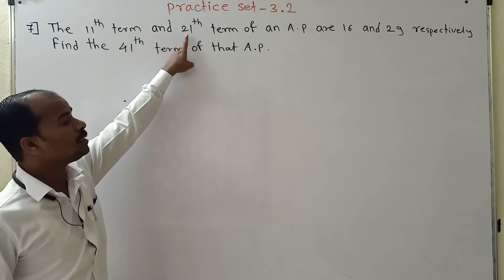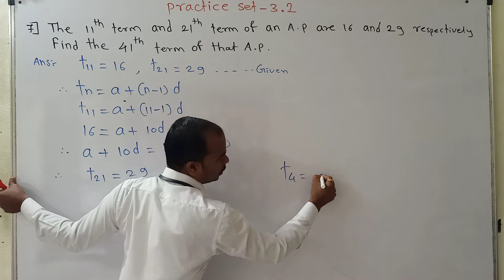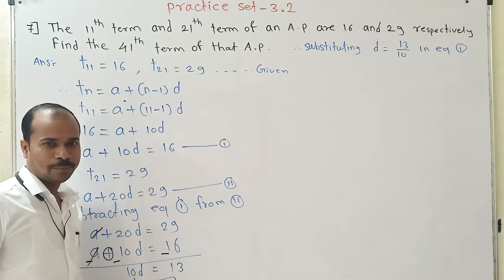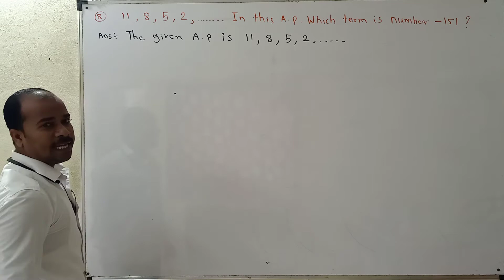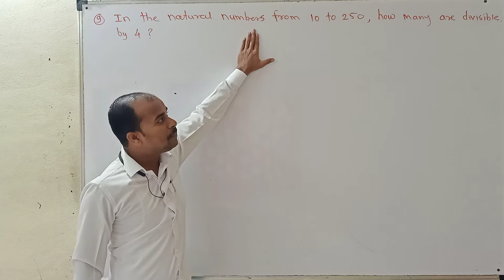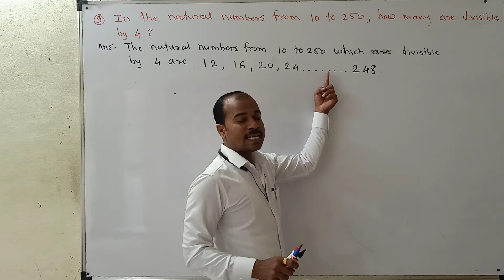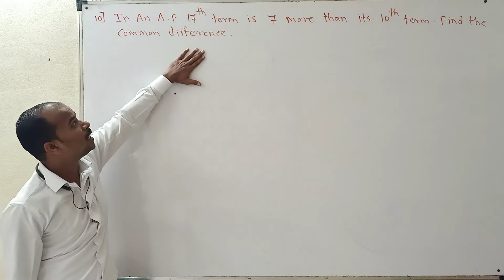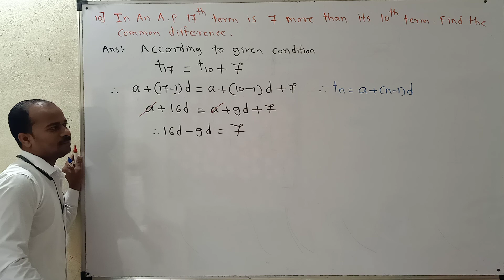std : 10th Algebra Chapter :3) Arithmetic Progression part : 4 Practice set 3.2 Q.No. 7 to 10